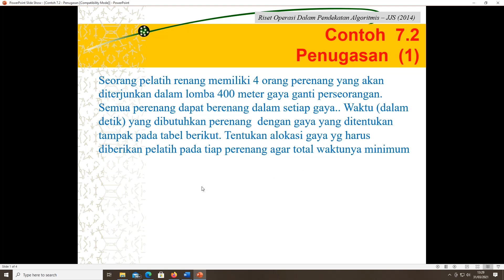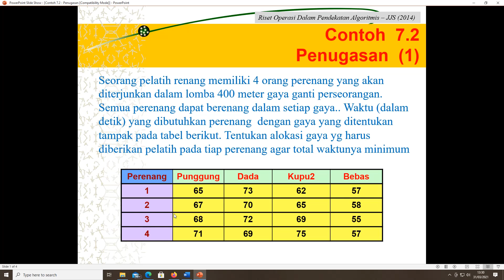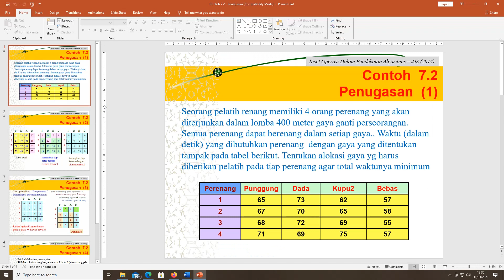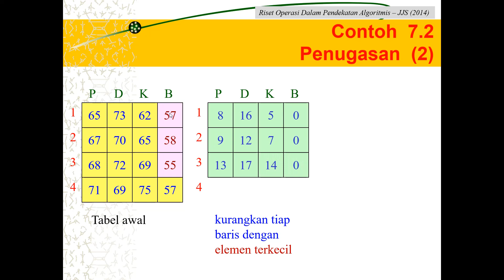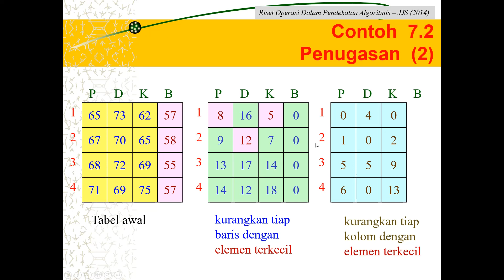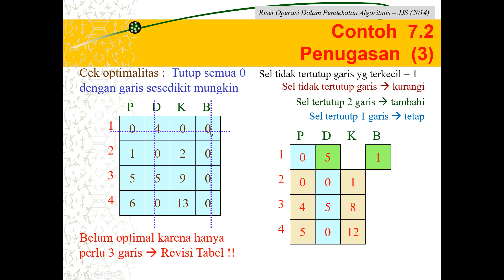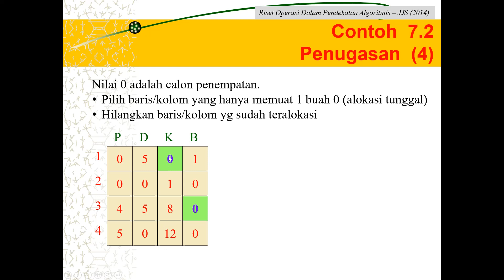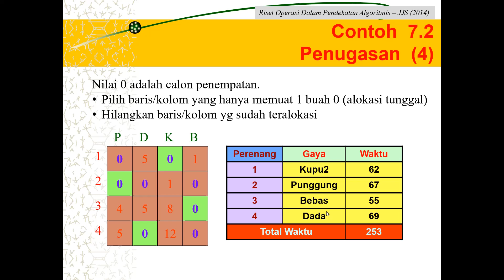metode penugasan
Cara menggunakan metode penugasan